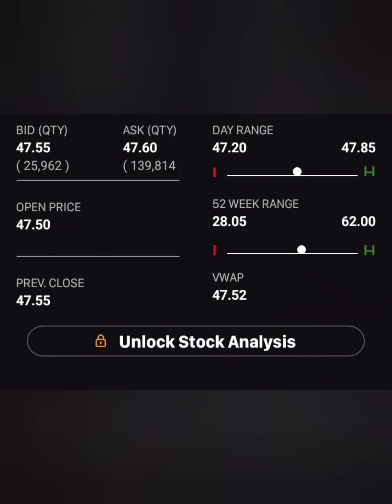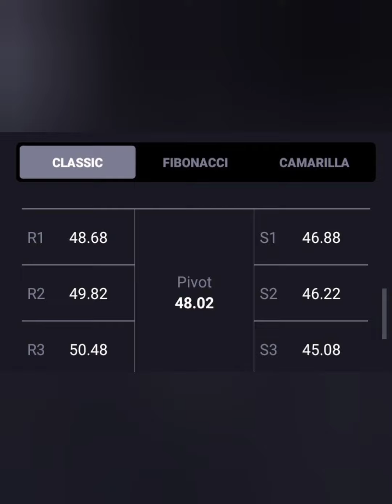💬PNB LTD SHARE💥 LONG TERM या SHORT TERM किस में हैं PROFIT💹📊आगे KYA करें🗞📰BUY HOLD SELL💲💱